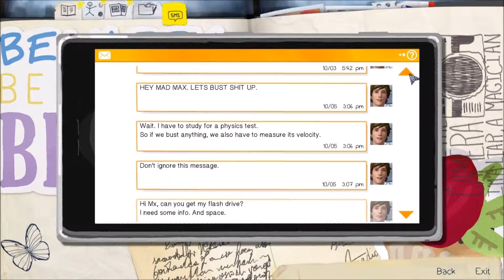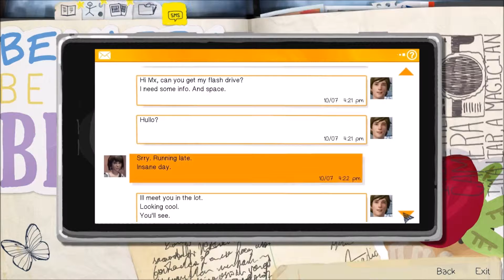Life Is Strange (E1:P4) Investigating The Campus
Welcome to Life is Strange, where we take on the role of Max, a teenage girl that attends Blackwell Academy. A school in Blackwell Oregon. However, Max is about to discover she is more than the ordinary, emotional, insecure girl she though she was.